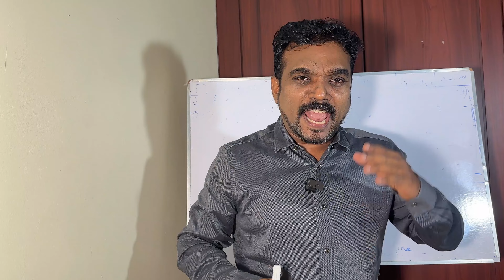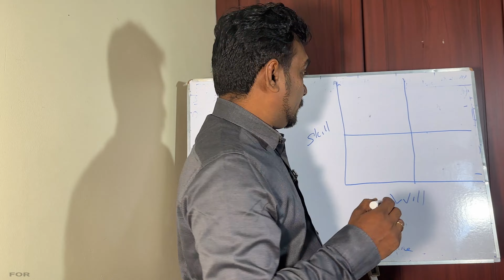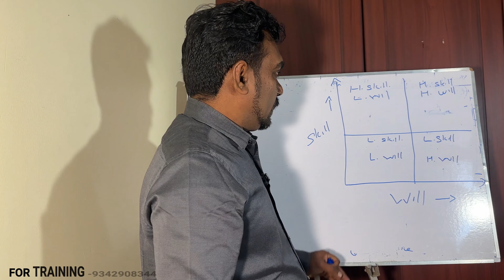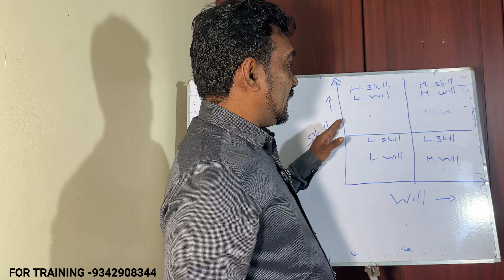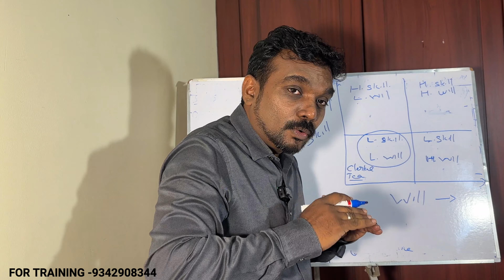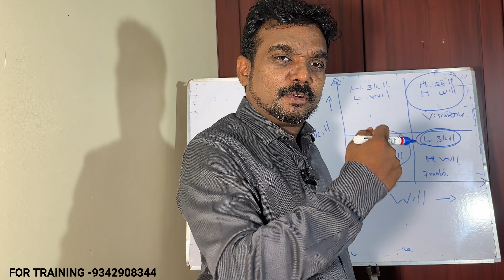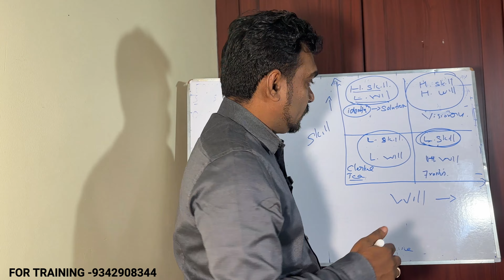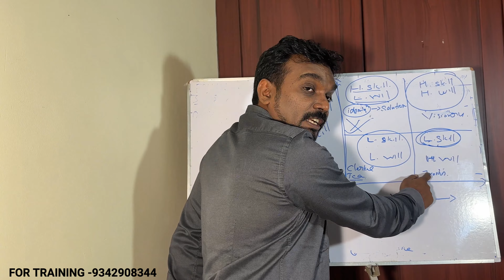உங்கள் EMPLOYEE திறமை ஐ கண்டுபுடிப்பது எப்படி? NEW BUSSINESS IDEA || ORANGEKITES || AJITHKUMAR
HOW TO FIND EMPLOYEE SKILL VS WILL TEST

1.HIGH SKILL HIGH WILL
2.HIGH SKILL LOW WILL
3.LOW SKILL HIGH WILL
4.LOW SKILL LOW WILL

NEWBUSSINESS IDEA FOR NEW BUSSINESS STARTUP